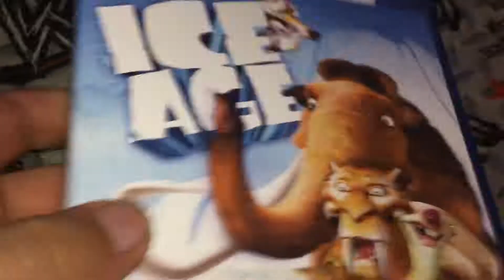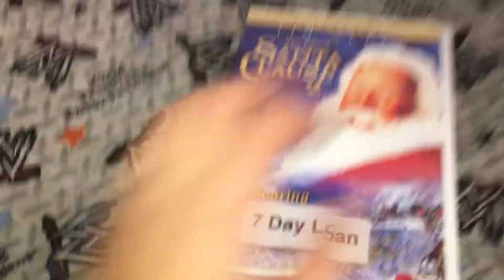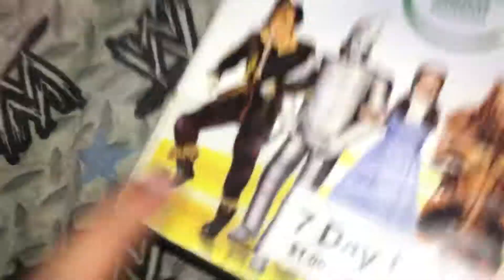MY LIBRARY MOVIE NO BOOKS November 17 / 2018